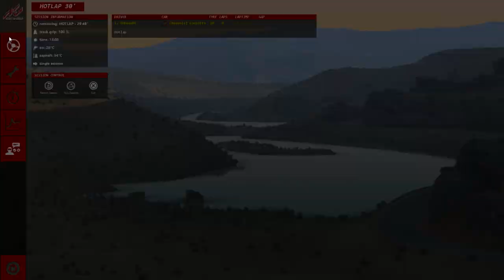Assetto Corsa v1.5 : Corvette C7 Stingray on The Black Cat County (with head tracking)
Game: Assetto Corsa 1.5
Track: The Black Cat County
Time of Day: 18:00
Car: Corvette C7 Stingray
Driver: HubsonPL
Experience as driver: Big
Experience on this track: None
Head tracking: homemade set of IR diodes